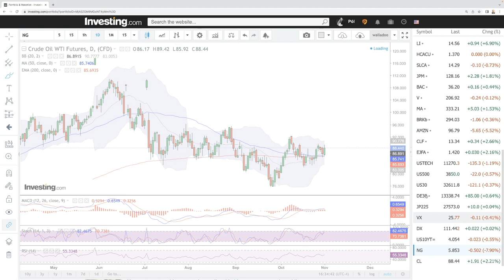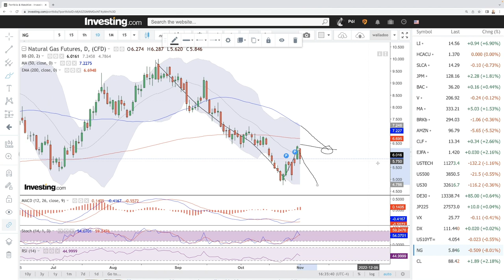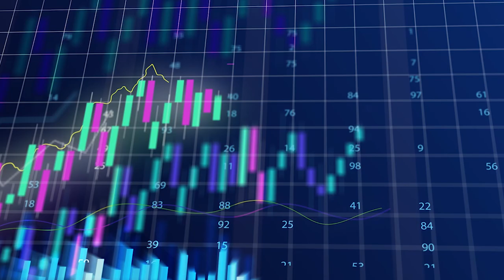Daily technical analysis WTI Oil and Natural Gas for November 02, 2022